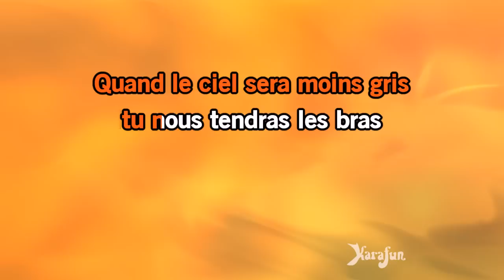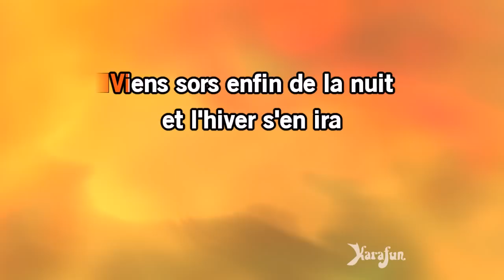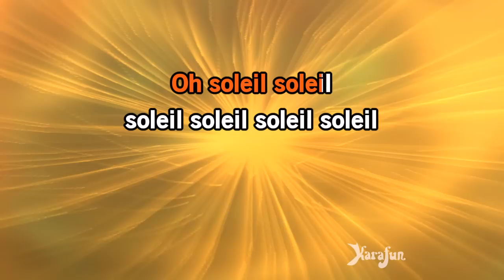Karaoké Soleil Soleil - Nana Mouskouri *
* Cette version contient un guide vocal d'apprentissage à faible volume. La version karaoké sans guide vocal est disponible Cet enregistrement est une reprise de Soleil Soleil rendu célèbre par Nana Mouskouri - Le titre proposé est un Playback et non la musique originale, il n'est pas chanté par Nana Mouskouri. Cette version instrumentale/playback contient un guide vocal, les paroles et les choeurs.